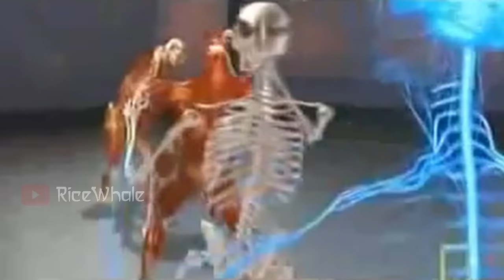The Penacony Experience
The first new region in Honkai Star Rail is here, and boy is it huge! There’s so many chests compared to the previous regions per map area, and there’s also so many more things in the world like gambling and such. The story was really fun to play through, the new puzzles and platforming areas were pretty cool.
My jades are in danger though, Acheron, Sparkle, and Sam (especially Sam) all look hella cool, and I just lost a 50/50 to Yanqing…